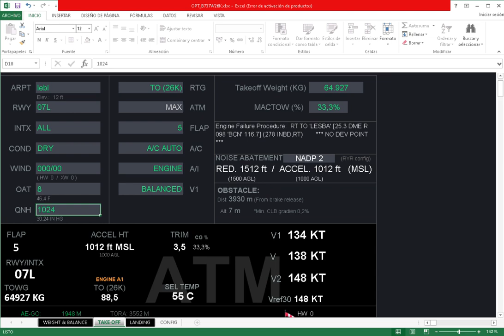Uso de OPT B737W26K PMDG 738 Normal Procedures SOP Ryanair 1/3